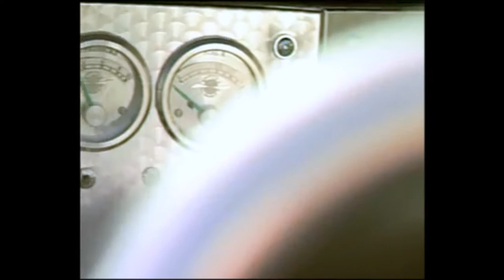Spyker C8 Spyder (2005).Promo video.Top speed of 300km/h.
The Spyker C8 is a Dutch sports car series produced by Spyker Cars.

The C8 Spyder is the original base model with an Audi 4.2 liter V8 engine giving the car 400hp and a top speed of 300km/h. The C8 spyder T has a more powerful Audi 4.2 liter V8 twin turbo with 525hp giving it a top speed of 320km/h. The C8 Laviolette has the 400hp Audi engine but unlike the spyder models that come with either a soft or a hard top, the Laviolette has a glass canopy. The C8 Double 12R is a version made specifically for the 24 hours of Le Mans also using the Audi V8 engine with 480hp and the C8 Double 12S is the street version of this car which has the same glass canopy of the Laviolette and optionally has a 600hp engine instead of the 400hp engine from the C8 spyder, giving it a top speed between 300km/h and 345km/h depending on the engine. Both Double 12 versions have a modified C8 spyder frame with a longer wheelbase and a bigger fuel tank, 100 liters instead of 75. The GT2R is the latest racing model of the car and has 450hp and an open top with a metal rollcage. The Spyker C12 LaTurbie is the most recent road model and also has a long wheelbase but comes with a new 12 cylinder 6.0 litre Audi W12 engine producing 500hp. Despite the changed designation, C12 instead of C8, the car's appearance is still similar to that of the C8 models. C12 refers to the twelve cylinders, while the C8 has only eight.

Vintage Motors Car The Sound Engines.

Do not forget to put only LIKE.

Не забывайте ставить  НРАВИТЬСЯ.